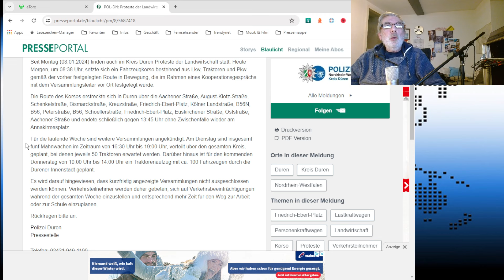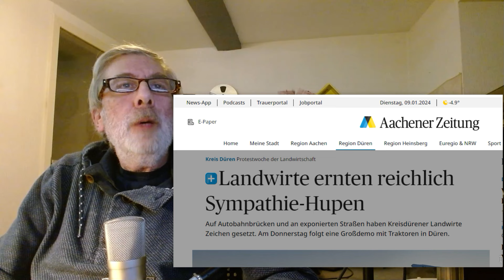Landwirte im Kreis Düren ernten reichlich Sympathiehupen !!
Auf Auobahnbrücken und exponierten Straßen haben Kreisdürener Landwirte ein beeindruckendes und friedliches Zeichen gesetzt.